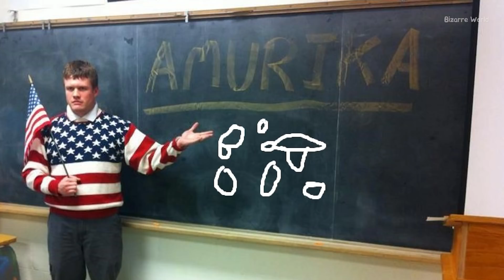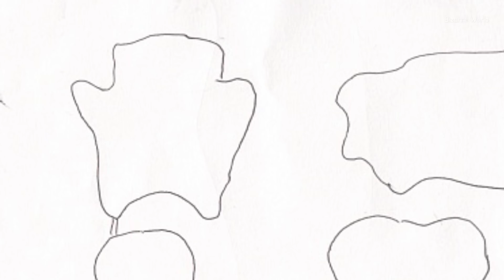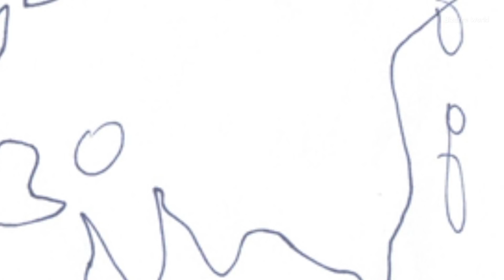Как видят Мир Американцы смех а не карты мира!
Я для вас собрал карты мира которые нарисовали простые люди, жители Америки, США, как они видят карту мира? Получился реальный юмор и смех а не карты мира.  И как бонус я сам нарисую в видео эксперимента карту мира по памяти, что из этого выйдет? Узнаете далее ; )
Смотрим!

Присоединяйтесь к нам так-же в других сетях:
Уважайте пожалуйста друг друга, встретимся в новом выпуске!  ;)